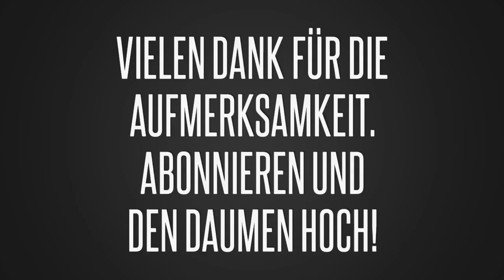Mai Gewitter Sky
...hab leider vergessen, auf 1080p zurückzustellen, daher nur 720p, aber so what. Der Himmel hat eine tolle Show geboten heute abend!